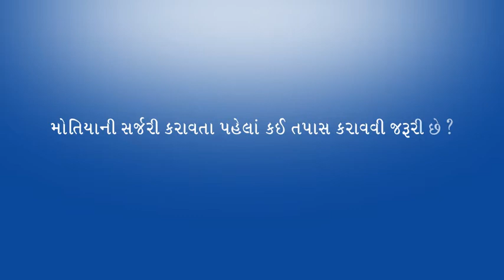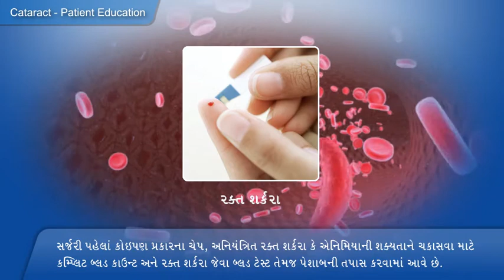મોતિયાની શસ્ત્રક્રિયા માટે તપાસ અને પરીક્ષણો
3 Investigations for Cataract surgery Gujarati